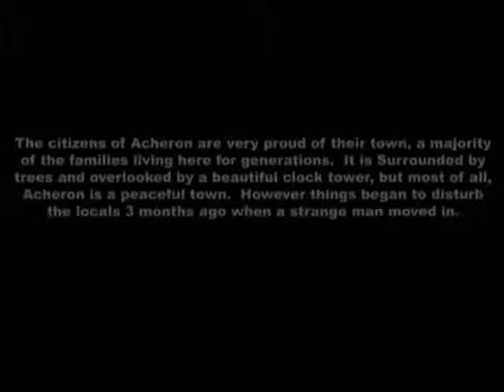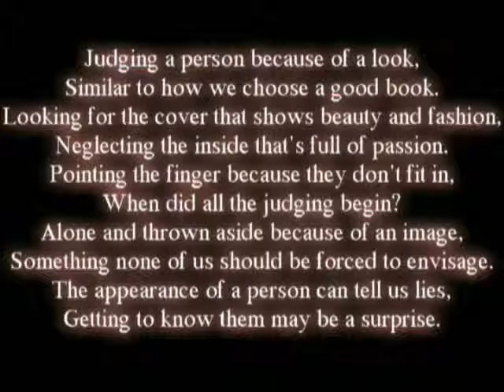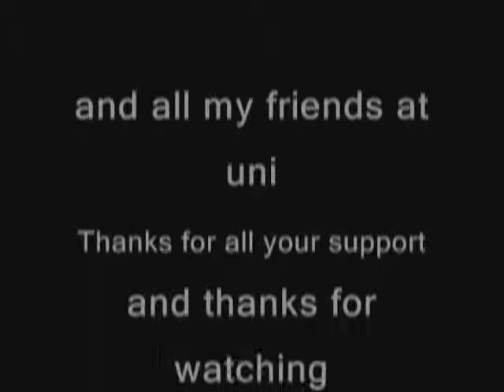The Stereotypical Outcast, A Stop Motion Animation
Final project for my Art, Design and Photography Course. stop motion animation. stop motion short film